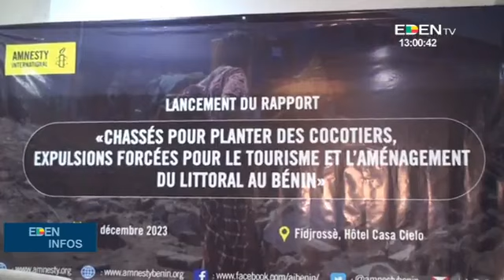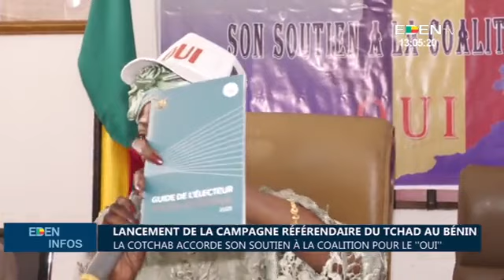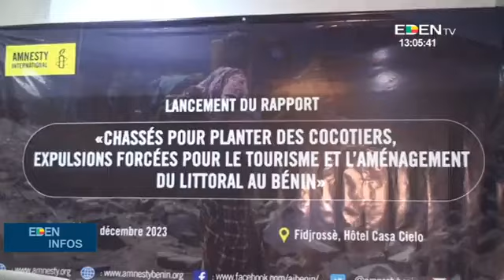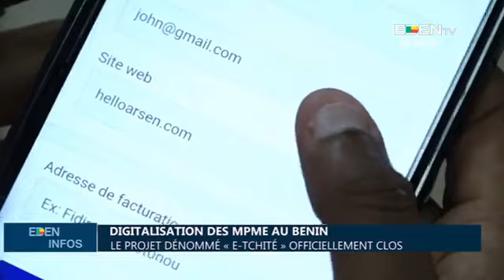Le Journal de 13H - EdenTV – 08 Décembre 2023 par Carolle OLAYE